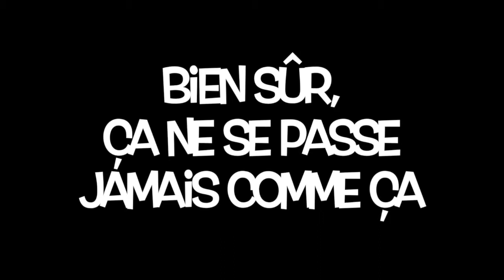SdC 01x 03 : Pu...Pitres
3ème épisode de la série "Scènes de collège" : quand les élèves n'ont plus de tables devant eux, ils en sont tout perturbés !